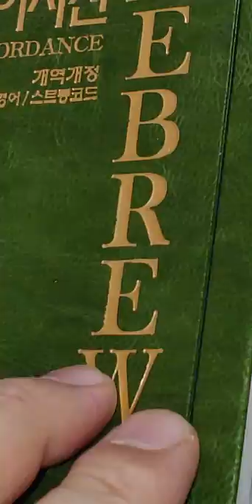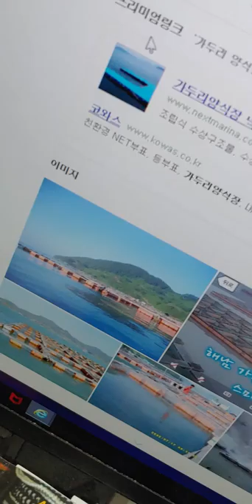15) Hebrew=Korean : wall, trap, lock, keep: 가두다, 가두리, 가데르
Wall , trap , lock , keep
Hebrew : gader ( 가데르)
Korean : gadury ( 가두리)
가두다 : trap , store ,  shup up , lock up